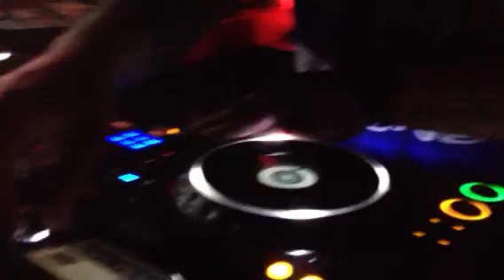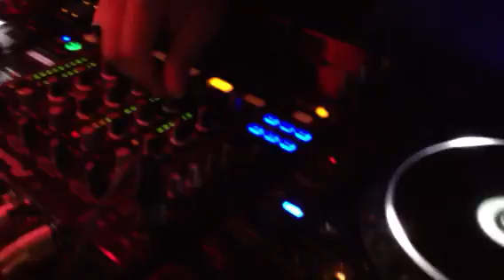Dj sneak live at Robsoul party WMC 2012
Dj Sneak jackin the crowd inside Cleavlander hotel level 2.